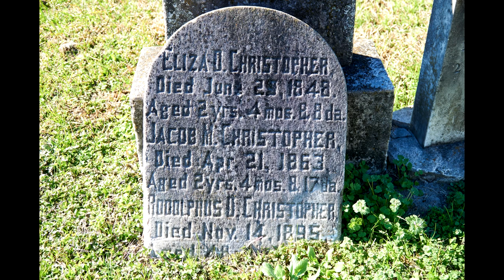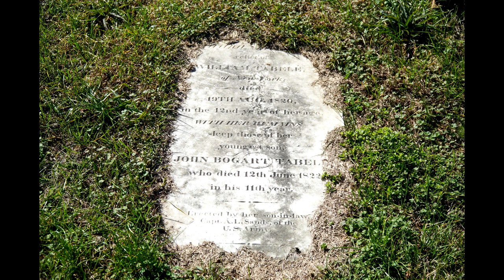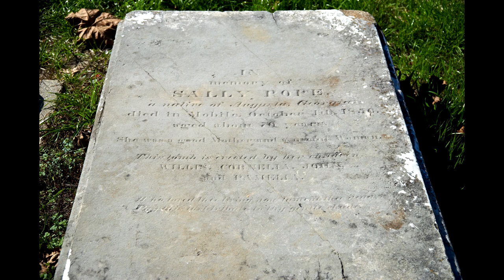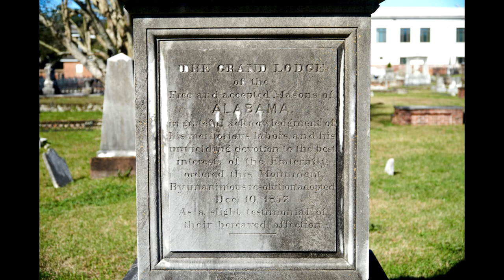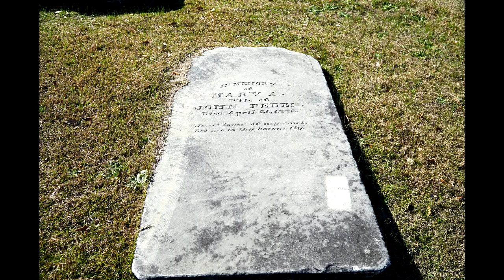The Steel Woods Rock That Says My Name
Rock That Says My Name by The Steel Woods. Graveyards are full of history. I love to research old cemeteries as a hobby and sometimes I take photographs. The Steel Woods have graciously given me permission to use my photo's with their song. This band has fast become a favorite of mine. Great lyrics and songwriting and awesome musicians.  If you have not seen them live you need to soon. The photos are from the Church Street Graveyard in Mobile Al. and various locations in Wisconsin. All photos are my property. Thanks! I hope you enjoyed it.